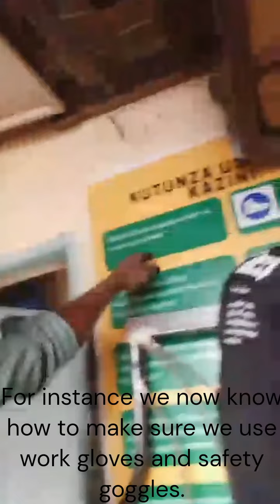Follow up video 2